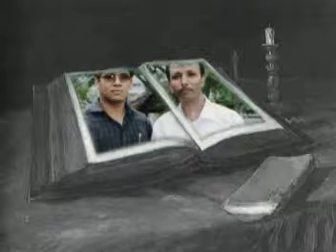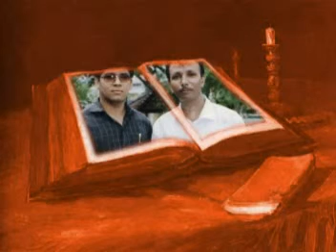Vasu Dhaal . K Ramro.mpg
Pretam Magic Vdeo & Photo Graphic
Bangkok . Thailand